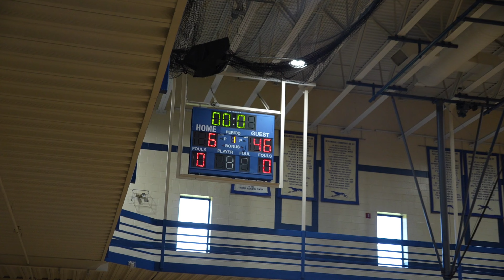WE R 1 vs LADY BREAKERS